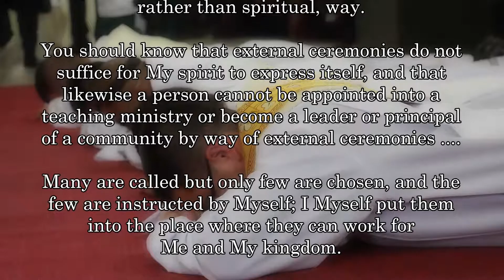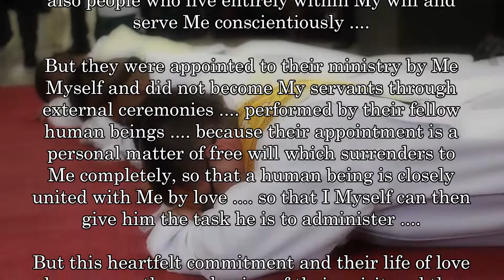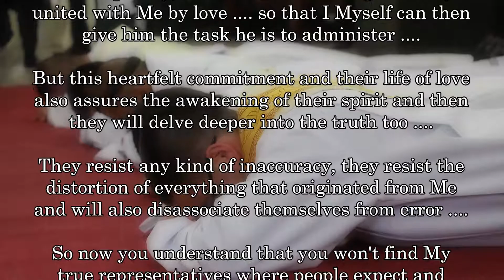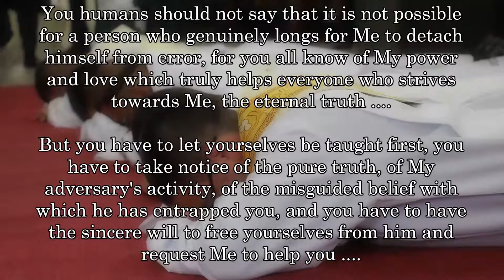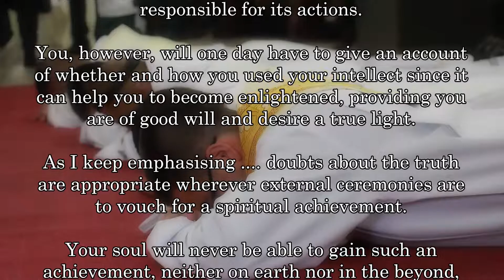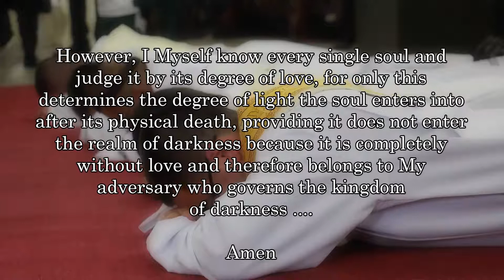Sacraments .... (Ordination to the priesthood - Anointing the sick)